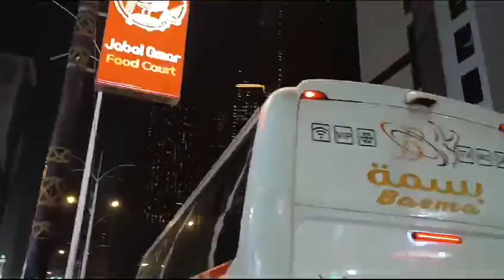الطريق من فندق اعمار الخليل بمكة المكرمة الى ساحة الحرم